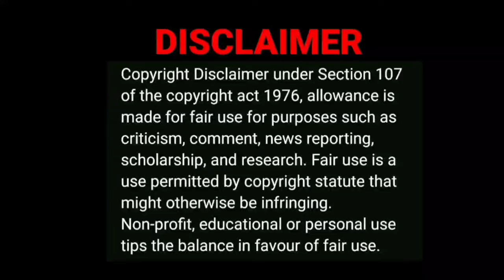God Of War Chains of Olympus Story Explained 😨 | A2D Video Reaction | Tamil Couple Reaction